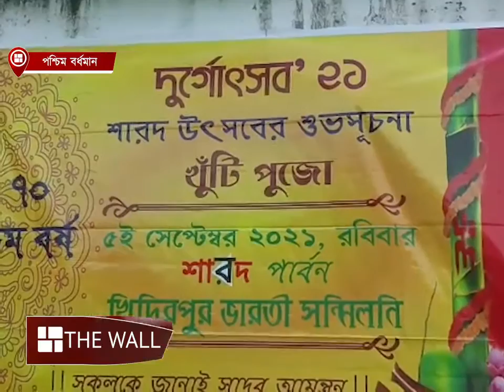খিদিরপুর ভারতী সম্মিলনীর খুঁটি পুজোয় ফিরহাদ হাকিম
খিদিরপুর দুর্গা দাস লেনের ভারতী সম্মিলনীর খুঁটি পুজো দিয়ে দুর্গাপুজোর প্রস্তুতি শুরু হয়ে গেল। সেখানে উপস্থিত ছিলেন ফিরহাদ হাকিম। মহিলাদের উদ্যোগের প্রশংসা করে মায়ের আরাধনার কথা বললেন তিনি।